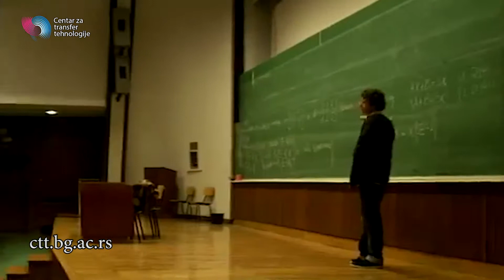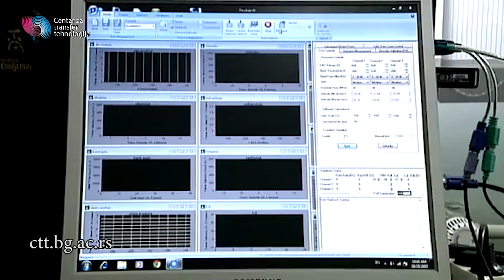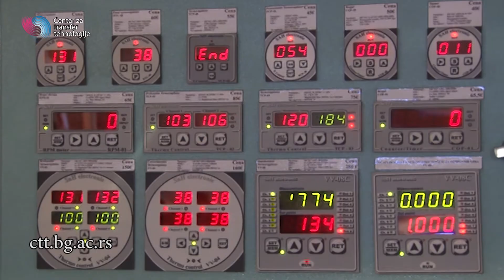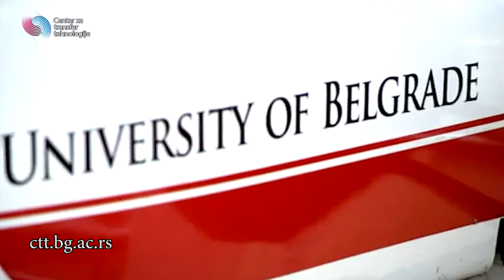Saradnja nauke i privrede - prof. dr Časlav Mitrović, Mašinski fakultet Univerziteta u Beogradu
Na temu saradnje nauke i privrede razgovarali smo sa prof. dr Časlavom Mitrovićem sa katedre za vazduhoplovstvo Mašinskog fakulteta Univerziteta u Beogradu. Iz velikog iskustva prof. Mitrovića čuli smo na koje sve načine njegova katedra sarađuje sa privredom, kako da se ta saradnja učvrsti, unapredi kao i kakvu korist ona donosi svim uključenim stranama.